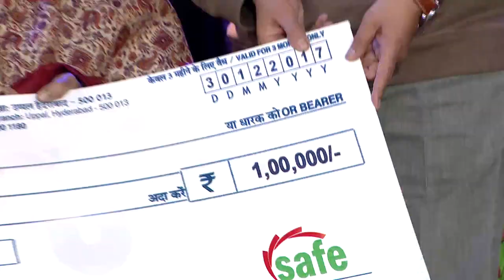SAFE Veturi Geethanjali 2018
Veturi Geetanjali is an annual event by SAFE.